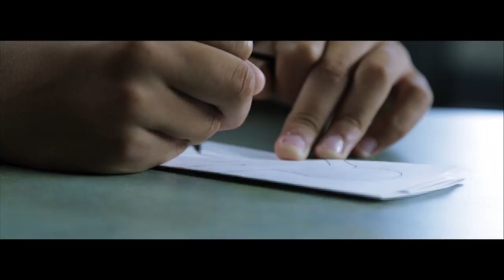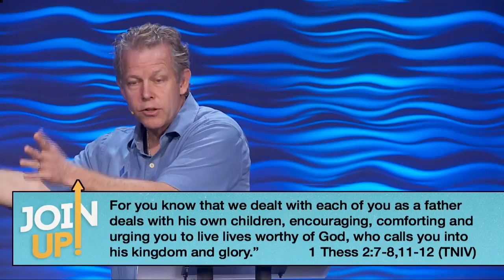Join Up: Mentors | Pastor Andy Meade | 06/19/16